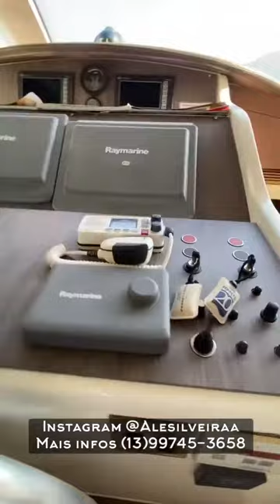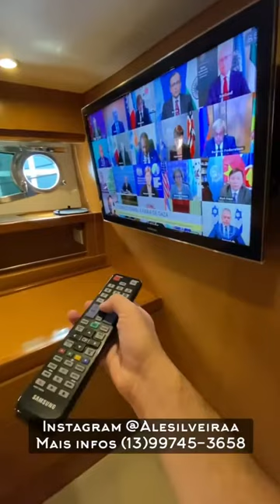Ferretti 60 Spriti 2007 Intermarine Azimut Phantom Cimitarra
CÓDIGO: 528023
MODELO: FERRETI 60 SPIRIT| ANO: 2007
MOTORIZAÇÃO: 2X MAN 900HP
HORAS: 540 | COMBUSTÍVEL: DIESEL

FICHA TÉCNICA:

Antena tv
Ar condicionado
Boiler
Bowthruster
Bússola
Cabo de cais
Carregador de baterias
Capa
Capota
Comando eletrônico
Cristaleira
Dessalinizador
Direção hidráulica
DVD
Farol robotizado
Fechamento completo
Fogão elétrico
Freezer
Geladeira
Gerador
GPS
GPS fly
Guincho elétrico
Home theater
Icemaker
Iluminação subaquática
Piloto automático
Rádio VHF
Rádio VHF fly
Solário de proa
Som
SKY
Teka passadiço
Teka patamar de popa
Televisão
Tomada de cais
Ventilado
WC elétrico

Fotos meramente ilustrativas. Reservamo-nos o direito de qualquer erro de digitação
e o direito de alterar, a qualquer momento, sem prévio aviso, os preços anunciados